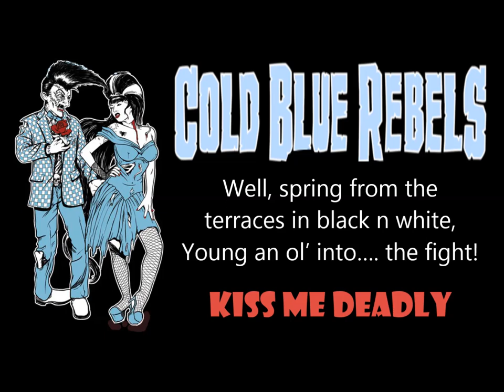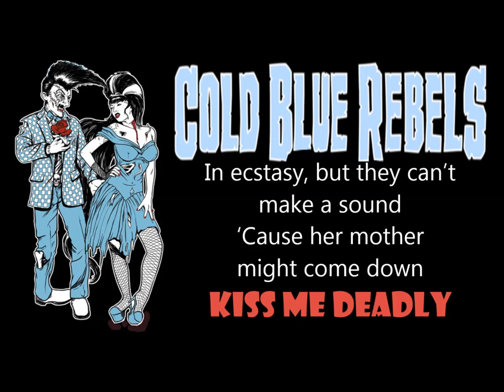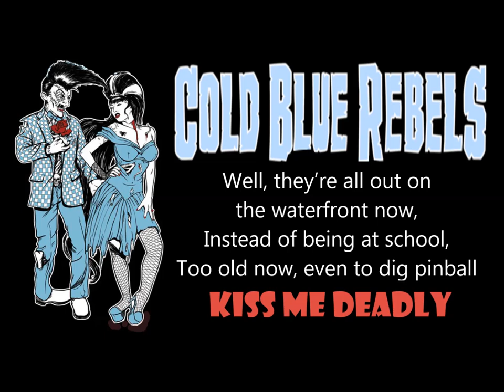Kiss Me Deadly (Generation X cover) - Cold Blue Rebels (Lyrics Video)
Cold Blue Rebels give a nod and a rebel yell to Billy Idol and Generation X with their cover of this punk classic.

From the EP "The House That Frank Built" on Rankoutsider Records

Recorded at Funeral Home Studios (N. Hollywood, CA) by Gator McMurder
Mixed at Montecito Music & Media (Sierra Madre, CA) by Billy Burke

"LONG LIVE THE UNDEAD!"

( On Rankoutsider Records )